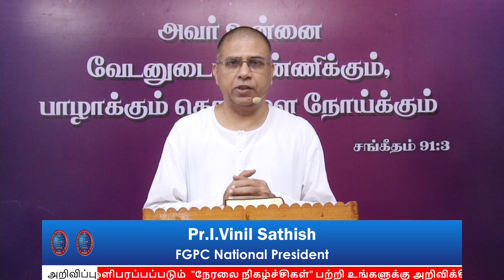COVID-19 DAYS போதனை & ஜெபம் 51 | Pr.I. வினில் சதீஷ் | 12.05.2020 | FGPC Kadamalaikuntu